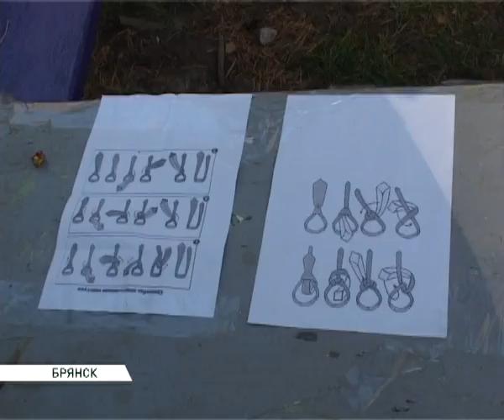под облаками в искорке